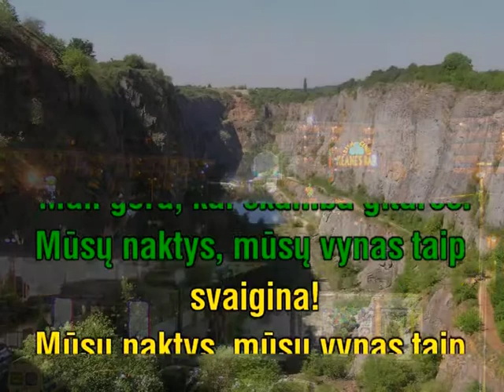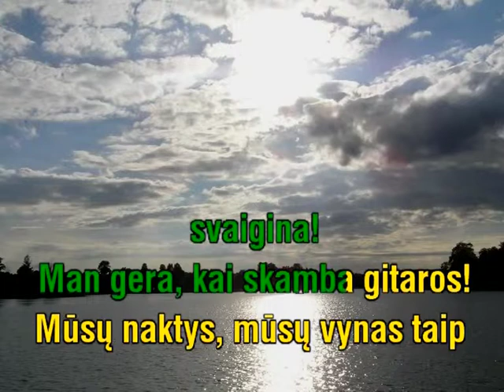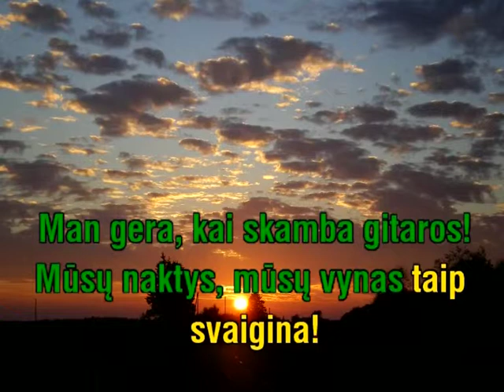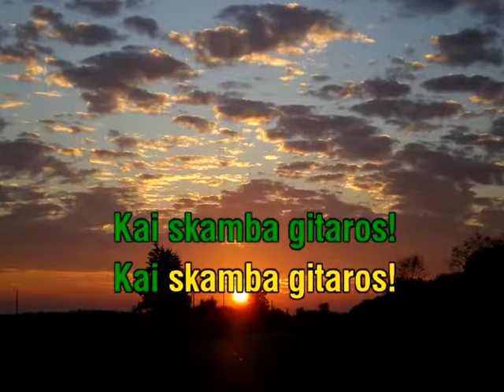KARAOKE "Kai skamba gitaros" /Irena Starošaitė/